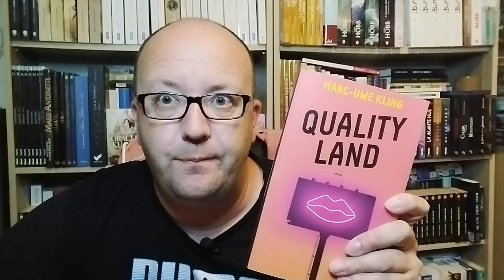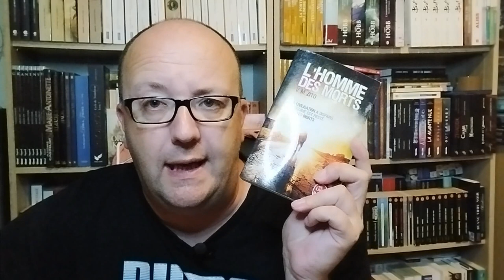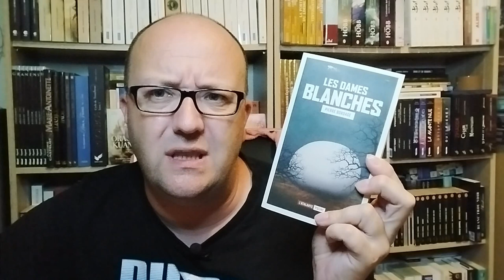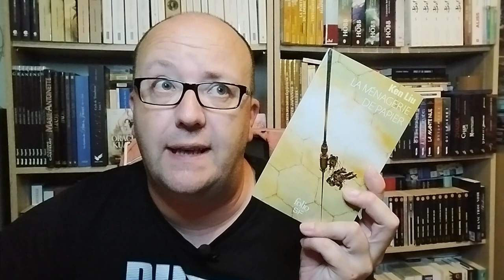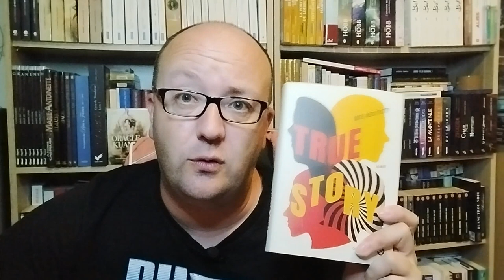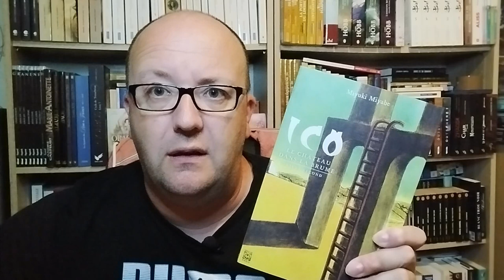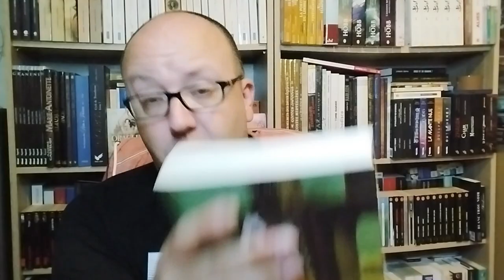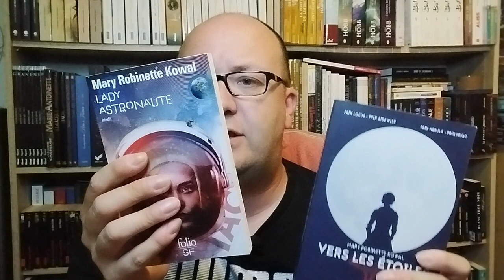Unboxing: j'ai fait les soldes !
Retrouvez, ici, la liste des livres que je présente:

00:00 Introduction
01:34 Déballage colis
- Quality land / Marc-Uwe Kling
- Le jour des morts / Nicolas Lebel
- L'homme des morts / V.M Zito
- Les dames blanches / Pierre Bordage
- La ménagerie de papier / Ken Liu
- True story / Kate Reed Petty
- Ico Tome 2: Le château dans la brume / Miyuki Miyabe
- Vers les étoiles / Mary Robinette Kowal
- Lady astronaute / Mary Robinette Kowal